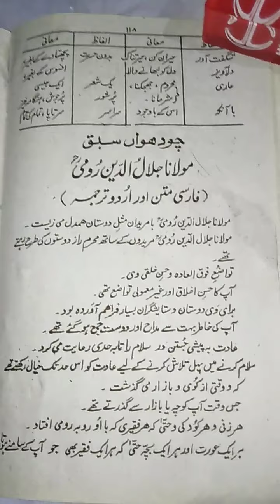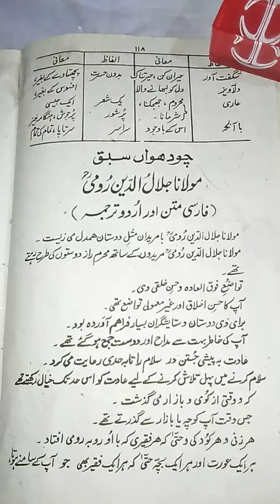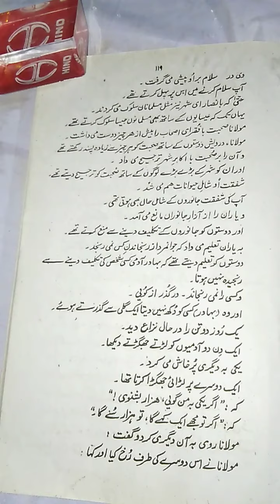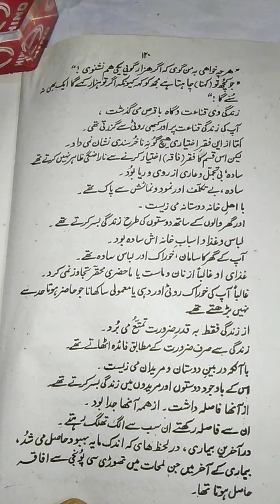Mulana Jala_U_din Rumi